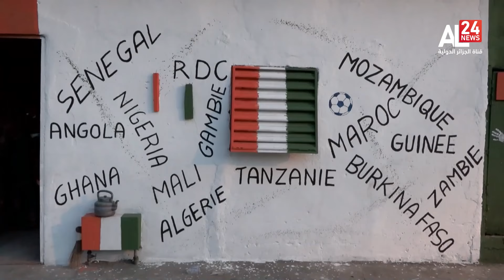النشرة الرياضية 17:15| 13.01.2024